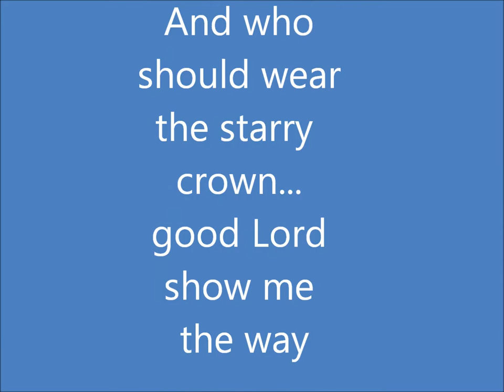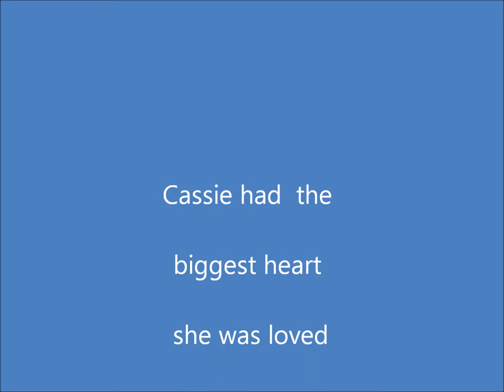Riverstead's Down The River "Cassie"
Tribute to Cassie. She waits for me at the rainbow bridge